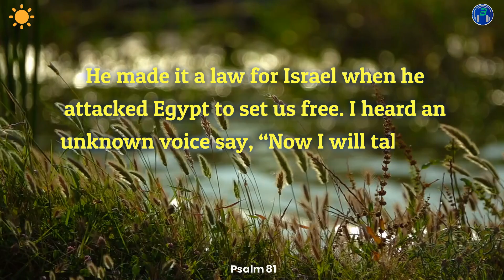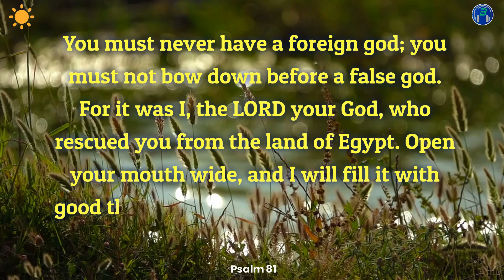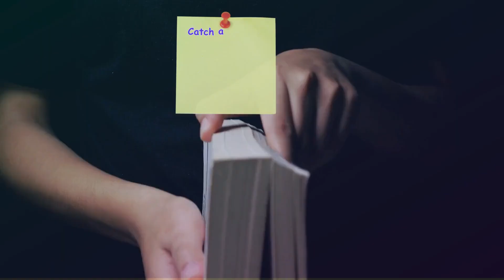Day 80 Psalm 81